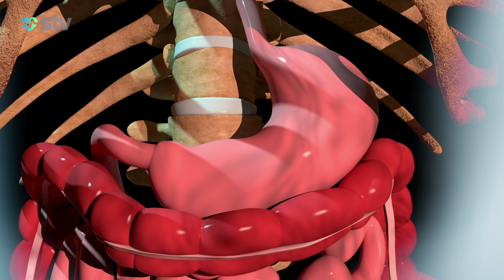AĞRIKƏSİCİLƏR MƏDƏ XORASINA SƏBƏB OLUR